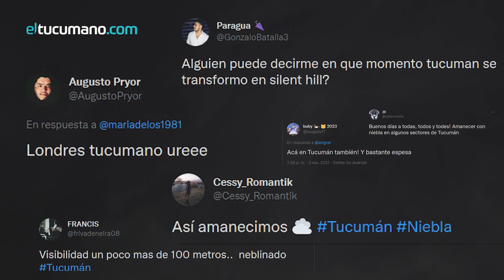La neblina cubrió Tucumán durante el amanecer de este miércoles